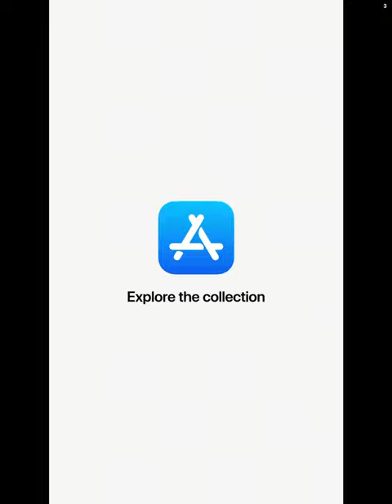Satisfying tile hop gameplay part too